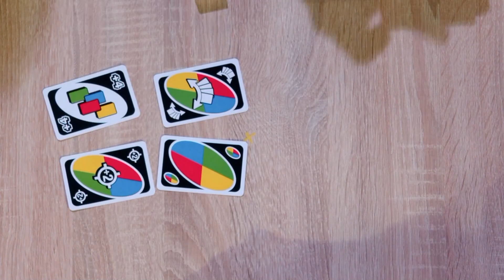🔥 GROSSE SOIRÉE UNO™ ALL WILD ! (Ft. Kev Adams, Kaatsup & Elhadj)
💙 → J'accueille Kaatsup, Kev Adams & Elhadj pour un UNO™ IRL !

🎬 Merci à Pixyn pour le montage !